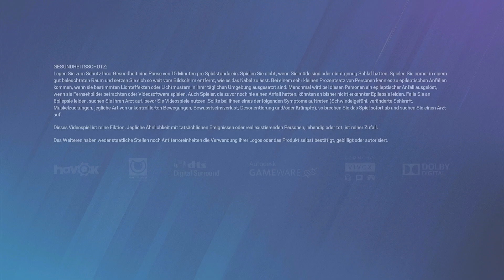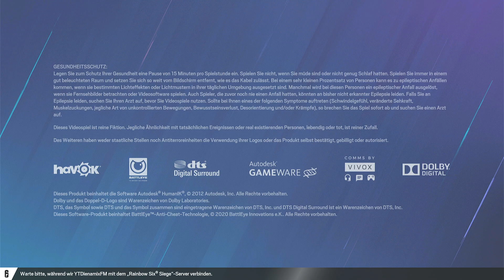Rainbow Six Siege - Neues Season Cutscene - Y8 S2